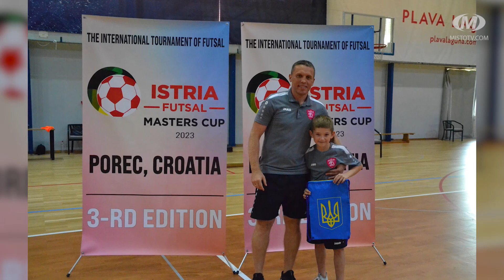Команди хмельницької ДЮСШ “Сокіл” повернулися з Хорватії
Змагалися і відпочивали. Команди хмельницької ДЮСШ “Сокіл” посіли друге місце на міжнародному турнірі в Хорватії. Із медалями повернулися 11- та 13-річні футзалісти. Вони на турнірі зустрілись із господарями старту та командами з Дніпра та Кам’янця-Подільського. Своїми враженнями учасники поділилися із журналістами МТРК "Місто".